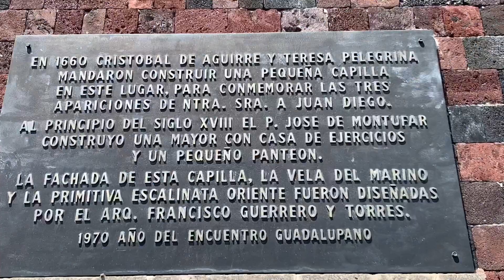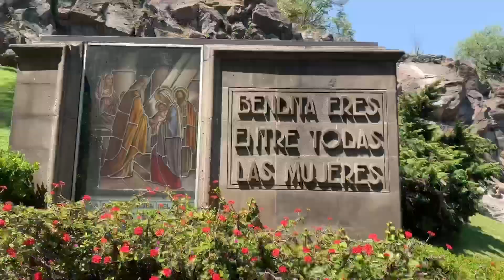Visitando la Basílica de Guadalupe el segundo recinto católico más visitado en el mundo. (Mexico)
La basílica de Guadalupe el segundo santuario Católico más visitado en el mundo solo per detrás de San Pedro (Vaticano) ...situado en Ciudad de México, es muy fácil llegar al santuario, directamente en metro estación LA VILLA.. basilicaguadalupe quedateencasa. 🇲🇽 mi Instagram ... angelovillanitraveler